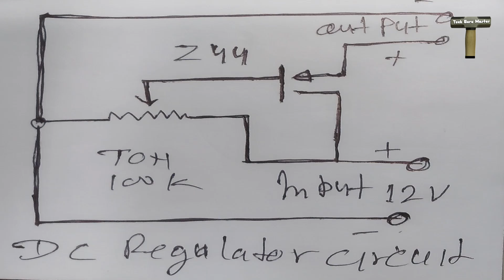DC Regulator Circuit | How to make DC to DC step down converter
How to make 12v DC to DC 1-10 volt step down converter.